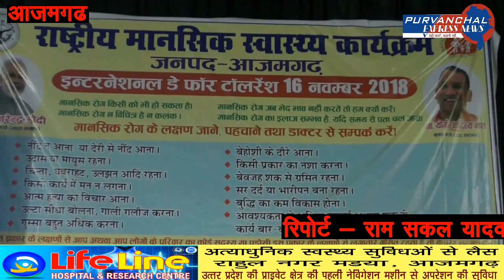तनाव से निकलने का प्रयास करे : डॉ अनूप